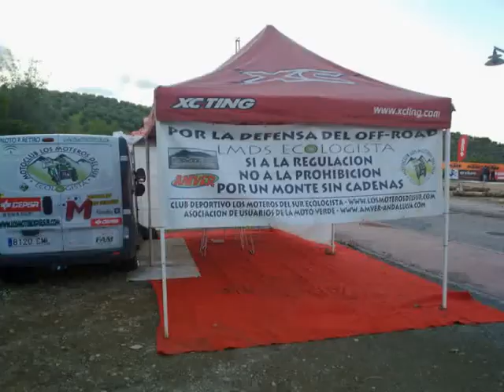CAMPEONATO DE ESPAÑA ENDURO PRIEGO 2011 EXTREMA5